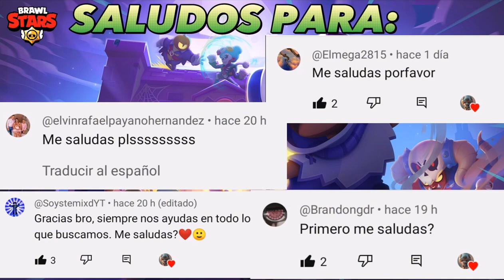CONSIGUE ESTA CARA COOL DUDE GRATIS EN ROBLOX